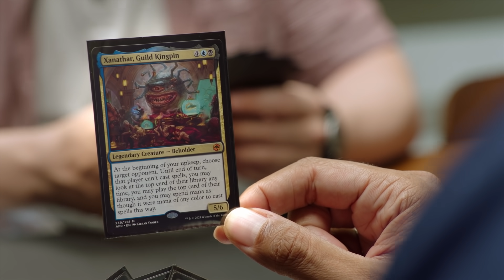Magic Dungeon Master | Adventures in the Forgotten Realms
B. Dave introduces some Dungeon Master imagination into his game of Magic.

Play Early on MTG Arena July 8

Prerelease Events starting July 16

Available Everywhere July 23